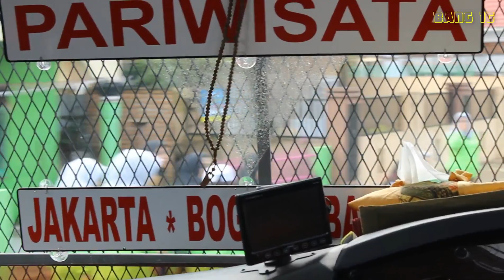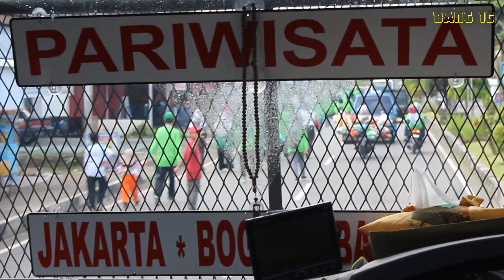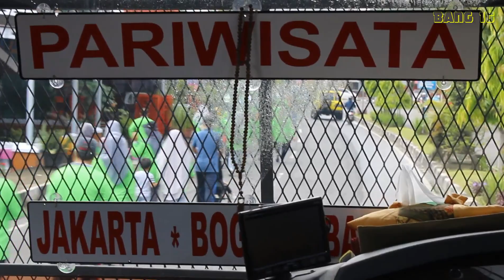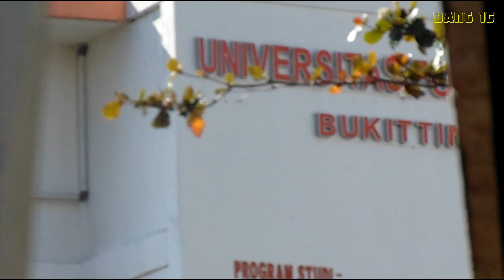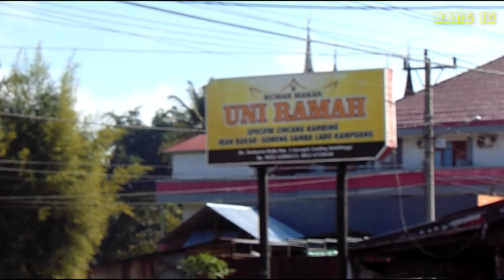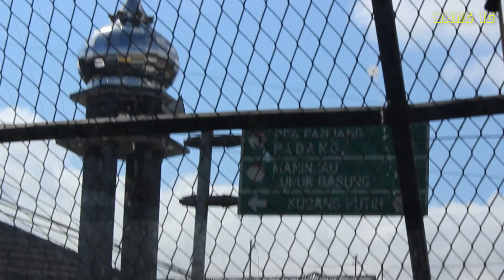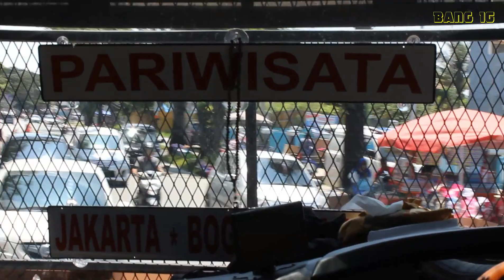Bule & Bus NPM - Trip Pekanbaru Padang Part 3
Ini lanjutan video trip Pekanbaru - Padang
Enjoy the video brothers...

Trip Report: Pekanbaru - Padang Part1
Armada: NPM V35
Chassis: Mercedes Benz 1526

Edit: Filmora

Indra Gunawan
tarimo kasiah - bujur melala